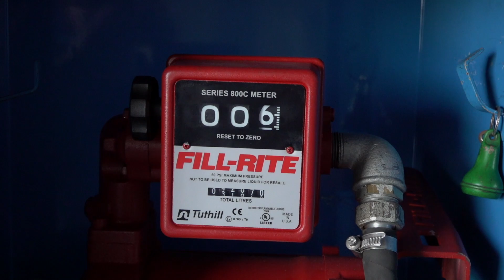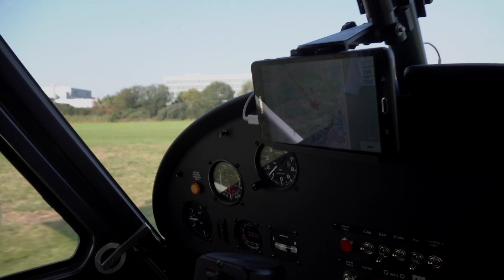Wolkenflug zum Säntis 21.09.2020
Videobeschreibung Wolkenflug zum Säntis 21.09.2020